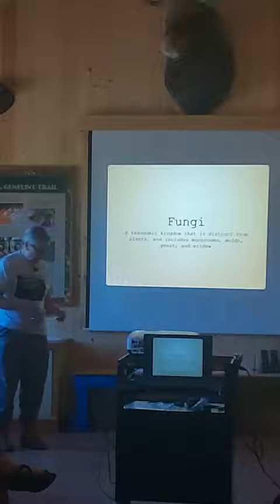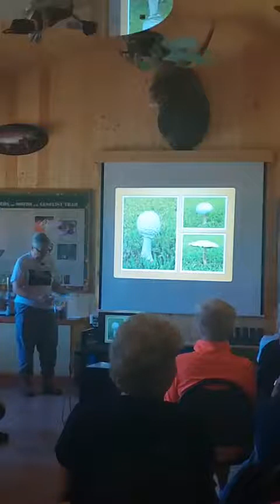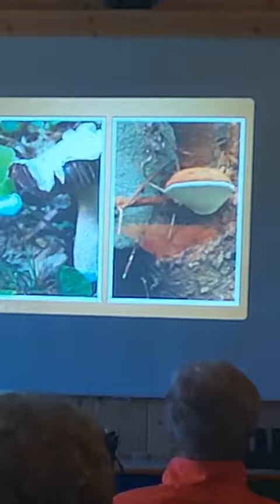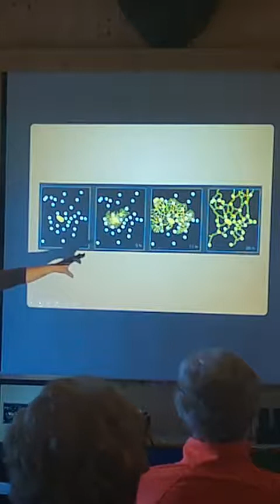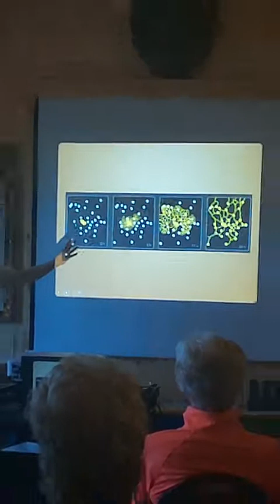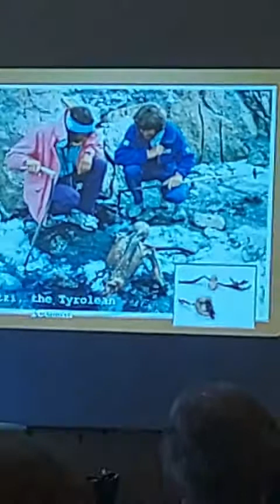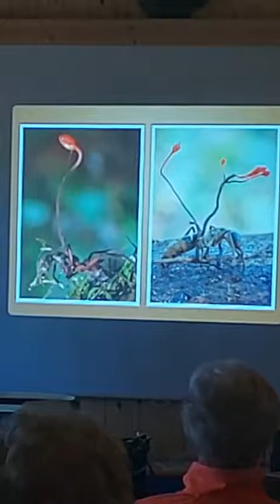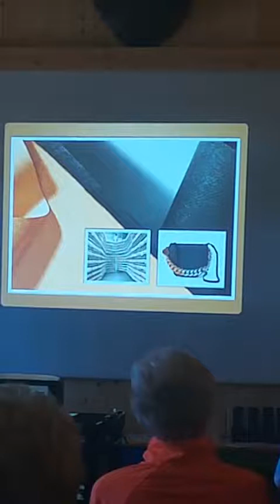The Secret Lives of Mushrooms by Teresa Marrone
Teresa Marrone is the lead author of three regional mushroom ID guides, as well as the sole author of four ID guides for wild berries and fruits and numerous other titles. She has been visiting the Gunflint Trail area for 35 years and is a seasonal resident in the mid-Trail area with husband Bruce.

What—and where—is the largest mushroom in the world? (The answer may surprise you.) Have you ever heard of fungal intelligence, and species that appear to be able to learn and remember? (They are found up here!) Did you know that some mushrooms have over 15,000 different sexual identities (genders)? Join Teresa Marrone for an interesting look at some little-known fungal facts, from fun to fascinating.